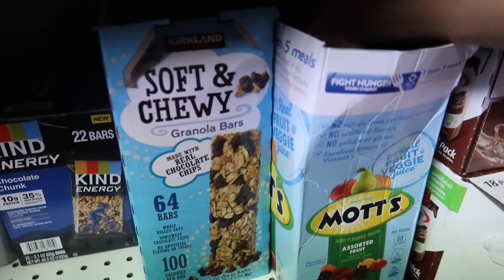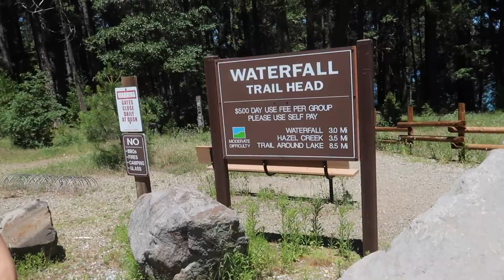HIKING 6 MILES TO A WATERFALL | GRACE TAYLOR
xoxo
New Video’s every Monday, Wednesday and Saturday @2PM PST
LET’S BE FRIENDS//
SNAPCHT// @gracedancelover
VSCO// gracetaylorr19
Loving Tan: GRACETAYLOR
Sojos Vision: 26GRACE

-How old are you? 19, My birthday is February 5th, 2001 :)
-What grade are you in? Going into my sophomore year of college
FILMING EQUIPMENT//
Camera// Canon G7x Markii
Editing// iMovie